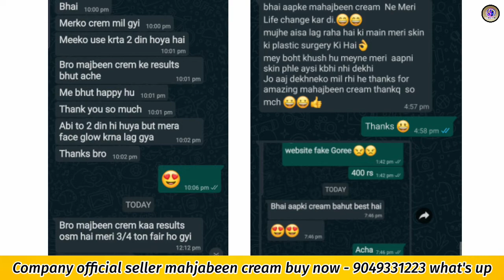You tube पे पहली बार ! Mahjabeen cream ! For use result ! Proof 100% working 2022 😱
फेस पर पिगमेंटेशन कैसे हटाये?
3 दिन में चेहरे पर काले धब्बे दूर करने के लिए कैसे?
चेहरे पर पिगमेंटेशन का कारण क्या है?
पिगमेंटेशन हटाने के लिए कौन सा एसिड अच्छा है?
चेहरे पर झाइयों के लिए कौन सी क्रीम इस्तेमाल करें?
चेहरे पर झाइयां कौन सी विटामिन की कमी से होती है?